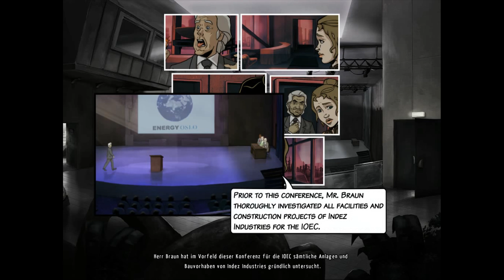Die Insel - #14 - A NEW BEGINNING - Deutsch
✰ A new Beginning Final Cut ✰
Point and Click Adventure von Daedalic Entertainment

✰ Let's Play A new Beginning Final Cut ✰

A New Beginning - Final Cut ist ein filmreifer Adventure-Thriller, ganz im Stile einer Graphic Novel. In dem mit Charme und Witz erzählten Adventure gilt es, an Schauplätzen auf der ganzen Welt die Menschheit vor einer drohenden Klimakatastrophe zu retten.

Der ehemalige Bio-Ingenieur Bent Svensson musste seine Forschung an einer alternativen Energiegewinnung aufgeben. Nun lebt der Workaholic einsam in der Abgeschiedenheit der norwegischen Wälder. Sein Vorruhestand wird jedoch von der jungen Fay gestört. Sie behauptet aus der Zukunft zu kommen, mit dem Auftrag den bevorstehenden Klimakollaps zu verhindern. Laut Fay sind Bents Forschungen die letzte Hoffnung für das Klima der Zukunft. Doch seine Ergebnisse drohen in die Hände eines skrupellosen Energiemagnaten zu fallen, der nur den Gewinn vor Augen hat. Gemeinsam müssen Bent und Fay nun die weltweite Katastrophe verhindern.
Key Features
Ein erwachsener Adventure-Thriller zum allgegenwärtigen Thema Umweltverschmutzung
Mehr als 100 atemberaubende, detaillierte Hintergründe
Über 20 Stunden Spielzeit
Einzigartiger Graphic-Novel Look mit über einer Stunde animierter Comic-Zwischensequenzen
Das Meisterwerk der Macher von The Whispered World, Das Schwarze Auge: Satinavs Ketten, Harvey’s Neue Augen und der Deponia-Trilogie